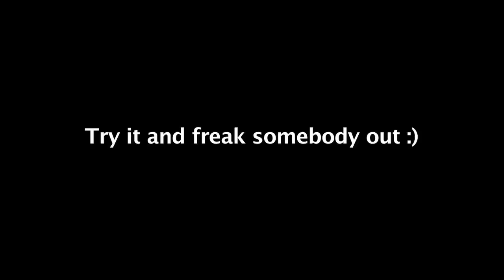Ripped Off Fingernail Prank - Extra Footage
Cenek Styblo & Lenka Kučavíková

☺ SEND US YOUR LOVELY MAIL HERE:
VIRALBROTHERS
P.O.BOX 134
KAFKOVA 19
16041 PRAHA 6
CZECH REPUBLIC